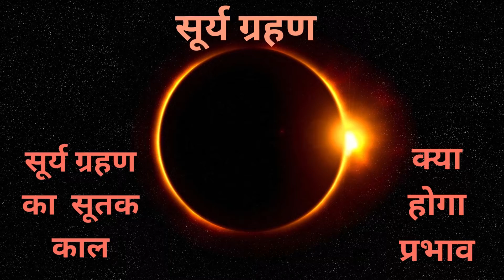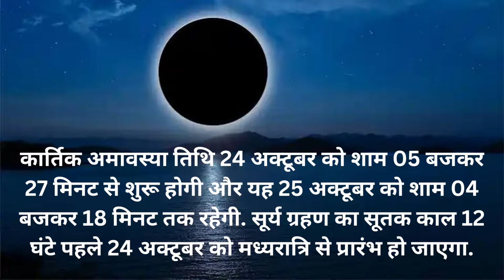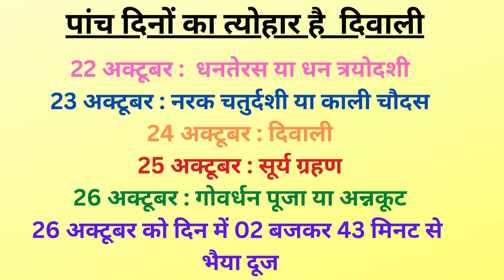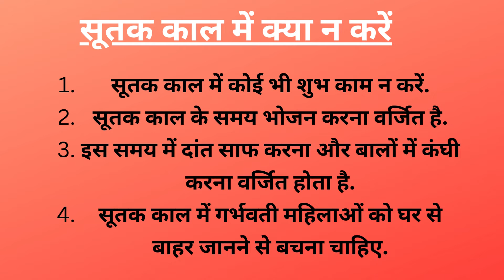Surya Grahan October 2022 Date and Time | सूर्यग्रहण कब लगेगा | सूतक काल में क्या न करें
Surya Grahan October 2022 Date Time | सूर्यग्रहण कब लगेगा | सूतक काल में क्या न करें

Surya Grahan 2022 Date: साल 2022 का आखिरी सूर्य ग्रहण 25 अक्टूबर दिन मंगलवार को लगेगा. यह ग्रहण तुला राशि में लगने जा रहा है. आइये जानें इस सूर्य ग्रहण का भारत पर क्या प्रभाव होगा?

यह सूर्य ग्रहण एक आंशिक सूर्य ग्रहण है और यह इस साल का दूसरा सूर्य ग्रहण है. इसका सूतक काल 24 अक्‍टूबर यानि दिवाली की रात 02 बजकर 30 मिनट लग जाएगा, जो अगले दिन 25 अक्‍टूबर को शाम 04 बजकर 22 मिनट तक रहेगा.

Detailed video to perform Diwali Puja at your home.

डिसक्लेमर

'इस लेख में दी गई जानकारी/सामग्री/गणना की प्रामाणिकता या विश्वसनीयता की गारंटी नहीं है। सूचना के विभिन्न माध्यमों/ज्योतिषियों/पंचांग/प्रवचनों/धार्मिक मान्यताओं/धर्मग्रंथों से संकलित करके यह सूचना आप तक प्रेषित की गई हैं। हमारा उद्देश्य सिर्फ सूचना पहुंचाना है, पाठक या उपयोगकर्ता इसे सिर्फ सूचना समझकर ही लें। इसके अतिरिक्त इसके किसी भी तरह से उपयोग की जिम्मेदारी स्वयं उपयोगकर्ता या पाठक की ही होगी।

suryagrahankabhai

25 october 2022 surya grahan
सूर्य ग्रहण में क्या करना चाहिए
25 october surya grahan 2022
25 october 2022 surya grahan timing
25 october 2022 surya grahan sutak timing
solar eclipse 2022
Suraj grahan kab hai
25 oct 2022 surya grahan
25 october 2022 solar eclipse
Surya grahan mein kya na karen
happy diwali